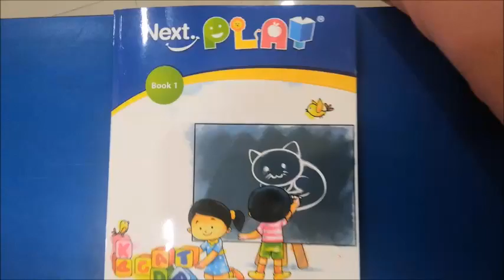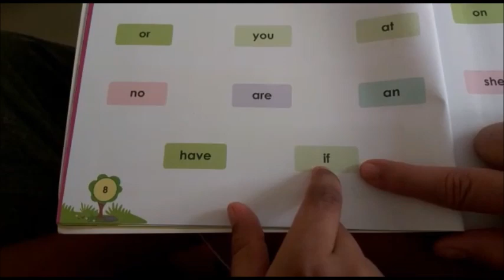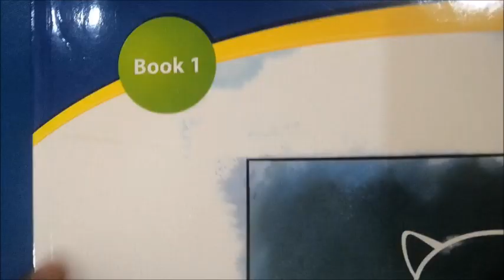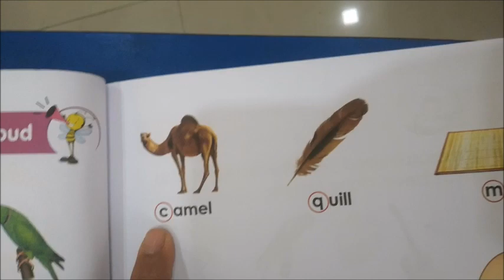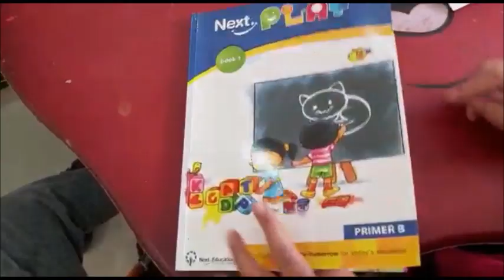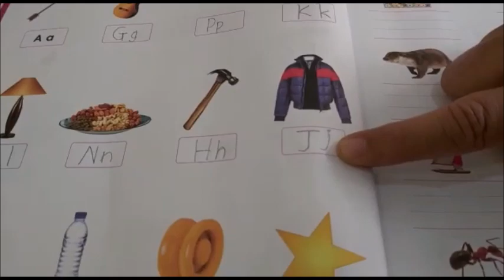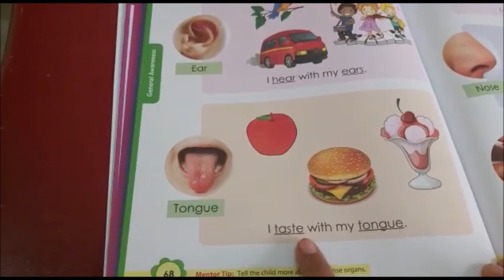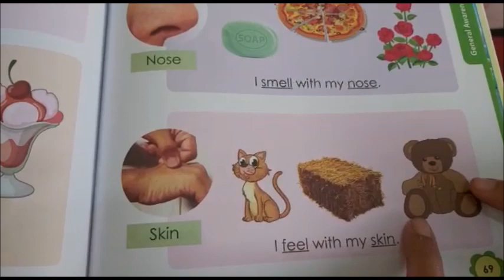UKG WEEK 2 PART A